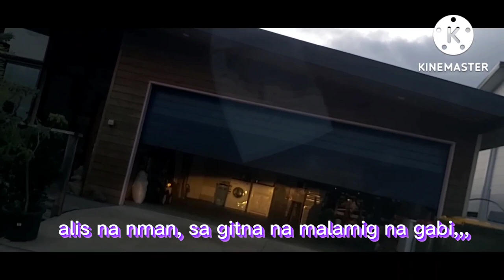$120 for the sweet potato, tomatoes and mushrooms 🍄? 🤔